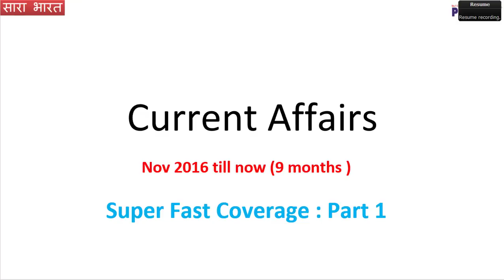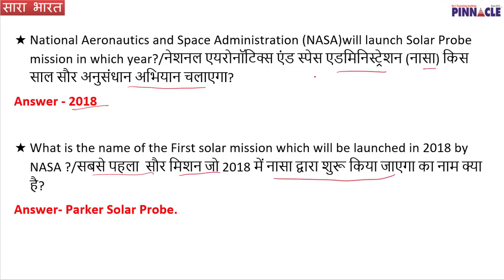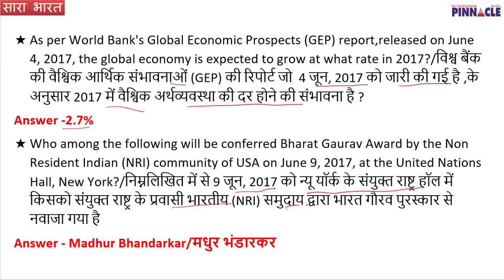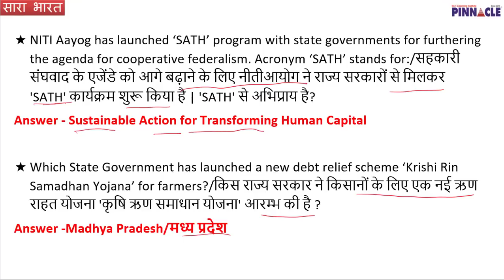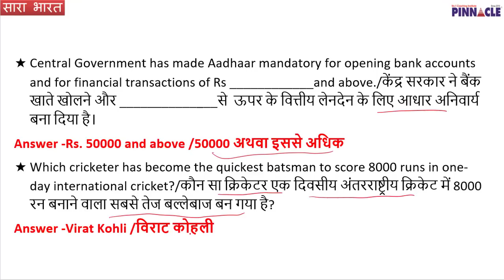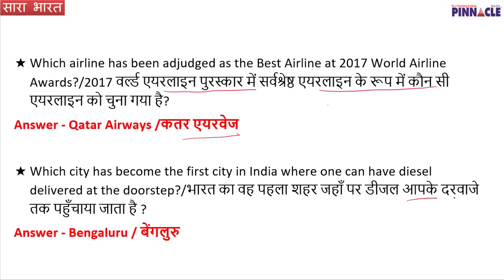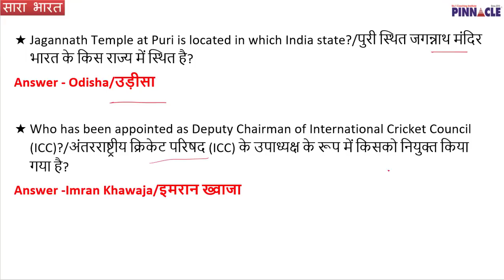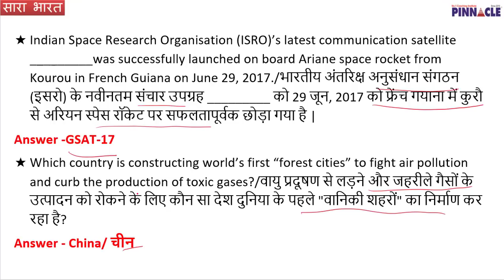current GK part 1 (हिंदी) I SSC CGL 2017 I last 9 months coverage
For complete preparation (Tier1+Tier2+Tier3+Tier4) Join SSC CGL / CHSL Online Coaching Course 2018 & 2019 or Hard Drive Course 2018 & 2019 for all videos + PDFs + Unit Tests + Online Test Series with videos solution